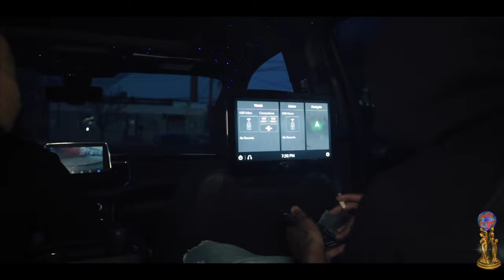Lil Manny | Day In The Life (Ft. @BigFlock )